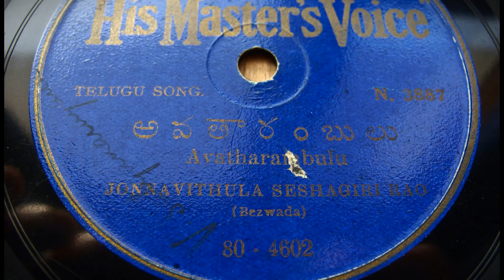Jonnavithula Seshagiri Rao sings Avatharambulu